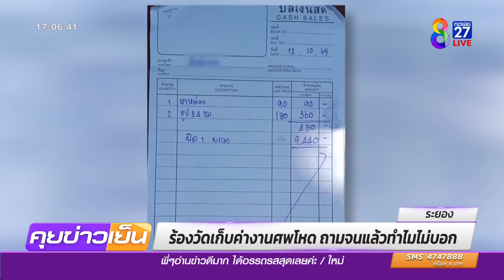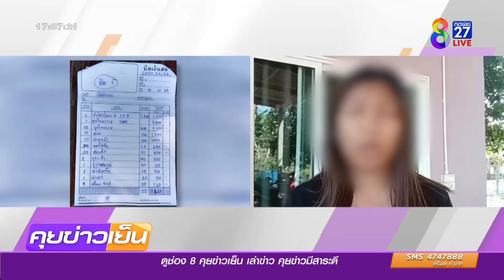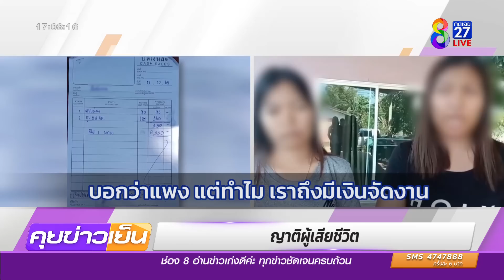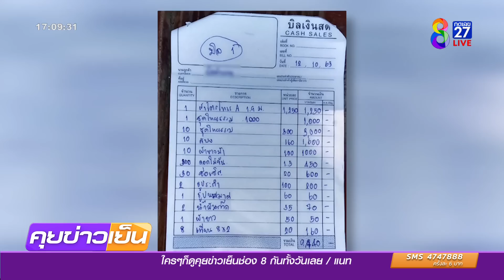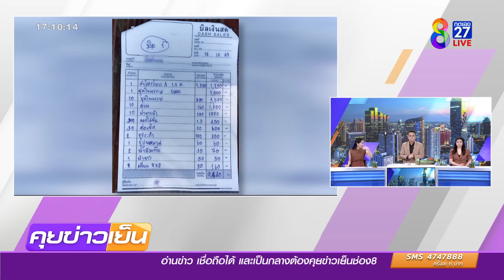ร้องวัดเก็บค่างานศพโหด ถามจนแล้วทำไมไม่บอก | ข่าวช่อง8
ญาติร้องเสียพ่อแล้วยังต้องมาเสียความรู้สึก หลังถูกวัดเก็บค่าใช้จ่ายงานศพพ่อ เป็นเงินเกือบ 4 หมื่นบาท แถมพูดให้เสียความรู้สึก "จนแล้วทำไมไม่บอก"